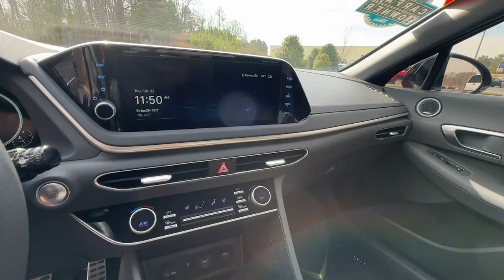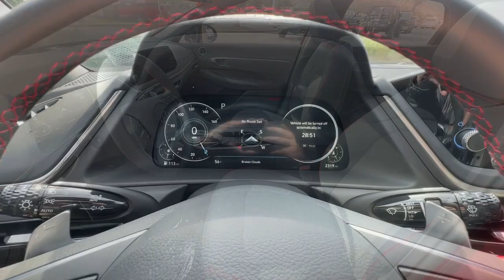2023 Hyundai Sonata Jasper, Cartersville, Alpharetta, Dawsonville, Canton, North Georgia T43189B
Ultimate Red Used 2023 Hyundai Sonata SEL Plus available in Canton, Georgia at CHevrolet of Canton. Servicing the Jasper, Cartersville, Alpharetta, Dawsonville, North Georgia area.

Ultimate Red 2023 Hyundai Sonata SEL Plus FWD 8-Speed Automatic with SHIFTRONIC I4 Black Artificial Leather.Recent Arrival! 27/37 City/Highway MPG